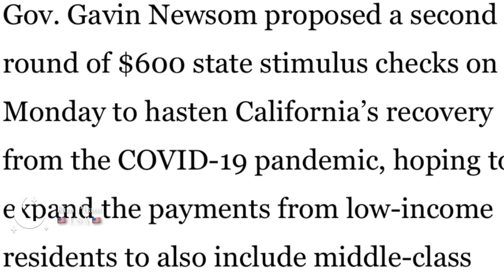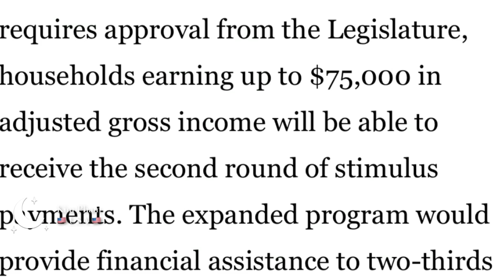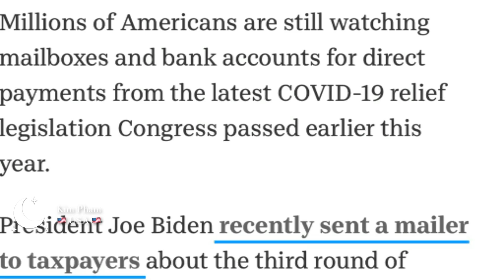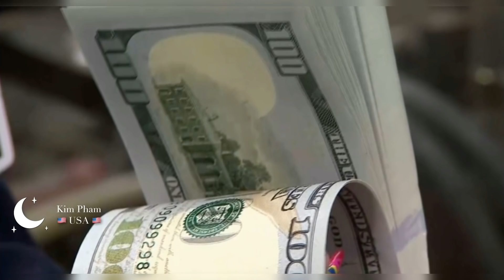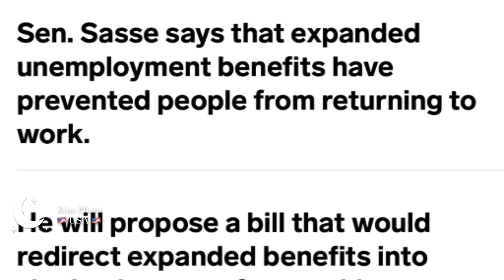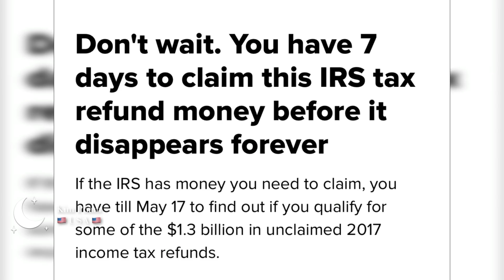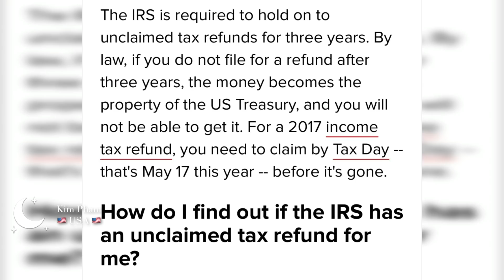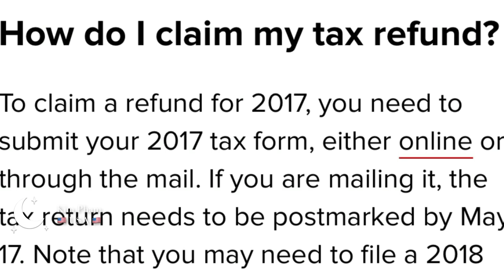Gói Cứu Trợ- Đề Xuất Mới, Check $600 Mới,$1000-$2400 Hoàn Thuế, NGƯNG Tiền Thất Nghiệp, Bonus Bill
Gói Cứu Trợ- Đề Xuất Mới, Check $600 Mới, $1000-$2400 Hoàn Thuế, NGƯNG Tiền Thất Nghiệp,  Bonus Bill, Unemployment Tax Refund , IRS Tax Refunds.
Gói Cứu Trợ- Mỗi Người Sẽ Được $2000 + $1000 Mỗi Tháng? Dân Mỹ Có Thêm Tiền?  Stimulus Check Update
Gói Cứu Trợ- Gói Cứu Trợ Lần 4, Cập Nhật Đề Xuất Mới, Có Check Lần 4 O? Có Thêm Tiền?
Gói Cứu Trợ- Cập Nhật Check Lần 4 ! Sẽ Có Check Mỗi Tháng! Tín Dụng Thuế Trẻ Em Sẽ Có Tháng 7 Đến Tháng 12- Stimulus Checks

Muốn trả lại $ 16,000 cho các chương trình chăm sóc trẻ em, sau giờ học, trông trẻ? Bạn cần biết 7 điều

Tín Dụng Thuế Trẻ Em $3,600, $3,000! Ai Đủ Điều Kiện?

Nam 2021, Ai Xin Tien Tro Cap SSI $794- $1,191/ than'g cung duoc phai o?
sau day la nhung cau hoi thuong gap:
moi qua my?
lam nails, hoat tu lam` chu?
o co di lam`?
khong dong thue'?
dang lanh tien huu ?
van xin duoc phai o?
Thi` truoc het minh noi so ve SSI la` tien gi? Supplemental Security Income (Thu nhập An sinh Bổ sung Liên bang) se bao gom` nhu bao hiem y te' medicaid va tien tro cap hang` thang.  tien SSI nay se khac voi SSA
6 Thay Đổi Về An Sinh Xã Hội Cho Năm 2021, Tiền Thất Nghiệp
Thay Đổi Về An Sinh Xã Hội

6 Thay đổi về An sinh Xã hội cho năm 2021
Checks $1400 Khi Nào Có?
Dân Mỹ Sẽ Được  $1400?
Gói Cứu Trợ - Cập Nhật Check Lần 3, Check $1400, $600, Dân Mỹ Sẽ Được $1400? $400/$300Tiền Thất Nghiệp- Khi Nào Có Check $1400? $1400 Stimulus Checks

Các nhà lập pháp thúc đẩy Biden cung cấp các kiểm tra kích thích 2.000 đô la định kỳ

Bạn có thể từ chối công việc mà vẫn nhận được trợ cấp thất nghiệp? Lệnh Biden để làm rõ các quy tắc mới

Feds cung cấp 25 tỷ USD viện trợ cho đại dịch: Đây là cách đăng ký

Cập nhật kiểm tra kích thích thứ ba: Feds có khả năng sẽ bắt đầu gửi khoản thanh toán 1.400 đô la vào cuối tháng 3

Dân Mỹ Sẽ Nhận Check $600, Ai Đủ Điều Kiện? Gói Cứu Trợ Lần 2

Quốc hội thông qua dự luật cứu trợ Covid để cung cấp gần 900 tỷ đô la viện trợ cho những người Mỹ đang gặp khó khăn

How Much?
$600 for individuals
$1,200 if filing joint return
$600 for each qualifying child ( have to be younger than 17) and there is no capped on depending children. So if you have 5 children, each will get $600

Income Limitation
 $75,000 for individuals
$112,500 for head of household
$150,000 for joint returns

Q&A:
1. Are adult dependents included?
2. What if my spouse doesn’t have a Social Security number?
3. What if I didn’t file a tax return for 2019 ( form SSA, SSI-1099, RRB-1099, SSI or VA benefits)
4. Can I receive unemployment and the stimulus check?
5. Will deceases people received checks?

Người không Khai Thuế, SSI,SSA, lương dưới $12,200 va $24,400 có được tiền cứu trợ này không?
Nếu IRS chưa có thông tin của mình thì làm sao để mình có thể nhận tiền?
Người đang nhận trợ cấp xã hội , người đang lãnh lương hưu có được nhận ?
Thẻ xanh có đuợc trợ cấp trong gói hổ trợ  này không?
Chưa khai thuế 2019 thì có được nhận không?
Người mỹ đang ở nước ngoài có được nhận không?